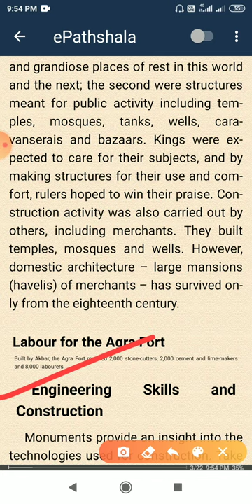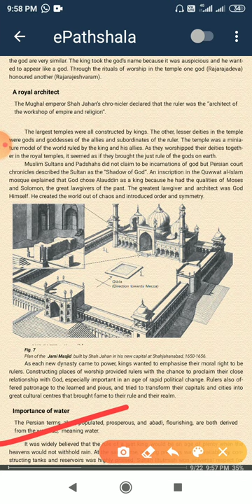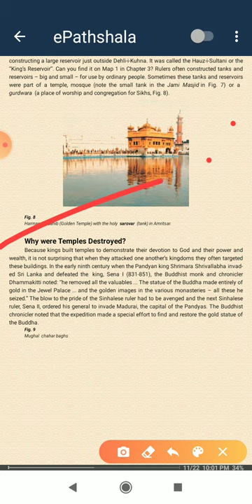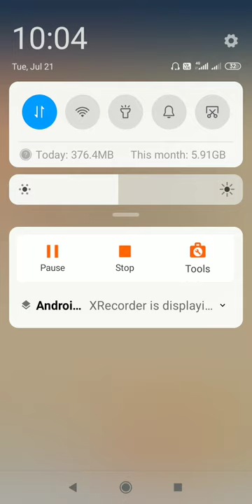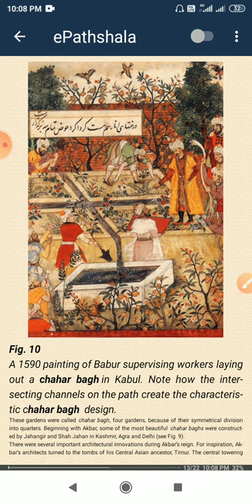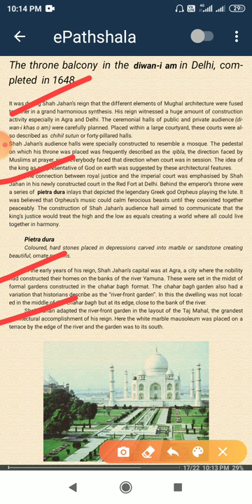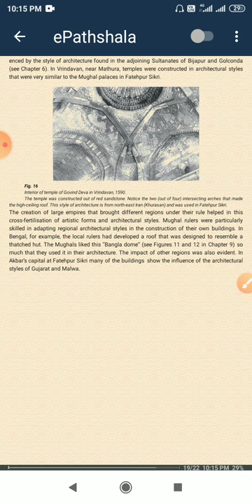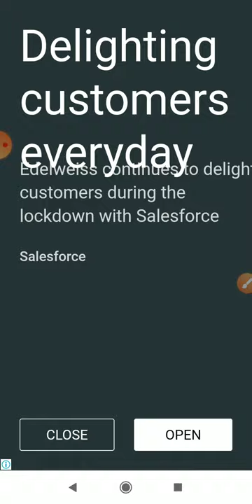Rulers and Buildings, Class 7, History